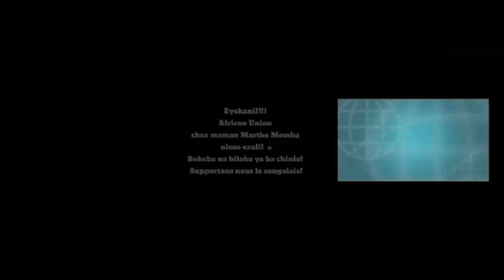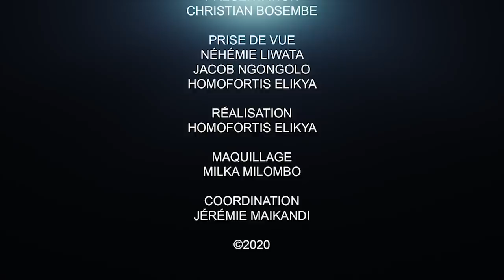CRITIK INFO 10.07.2020POURQUOI LES GENS N'ONT PAS HONTE DANS CE PAYS?ET SI LE RIDICULE POUVAIT TUER?